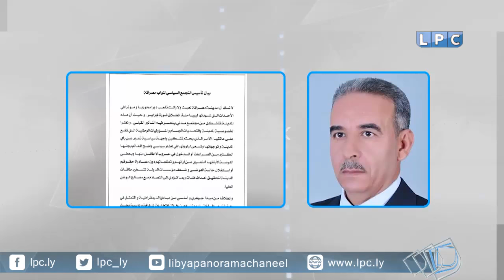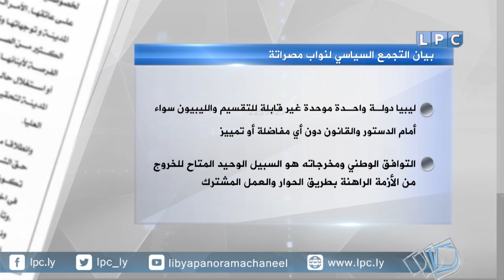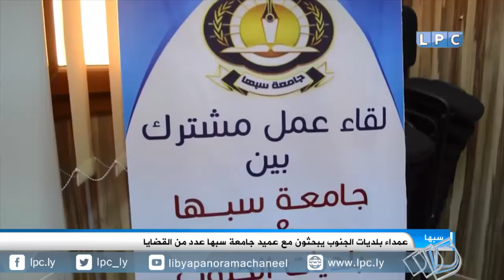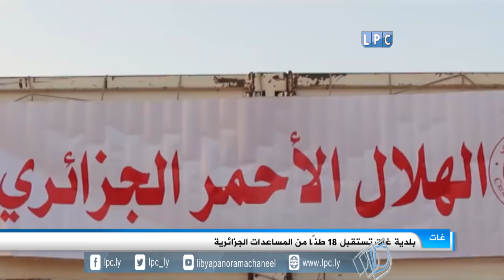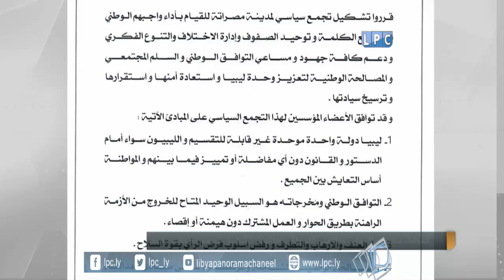نشرة الثالثة ظهراً ليوم الأحد 6-11-2016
العناوين:
- جبريل يجدد معارضته للاتفاق السياسي ويعتبره وصاية وكوبلر يؤكد إن الاتفاق أمر مهم ويدعو حفتر للانخراط تحت الشرعية.
- نواب مصراتة يشكلون تجمعا سياسيا من أحد عشر نائبا من مجلسي النواب والأعلى بهدف تفعيل الدور الوطني وتوحيد الصفوف.
- قوات البنيان تحرر ست نساء من جنسيات افريقية وعددا من الأطفال كانوا محتجزين لدى تنظيم الدولة في مدينة سرت.